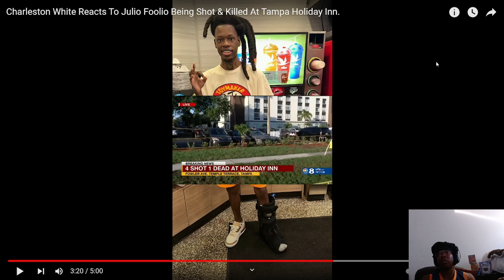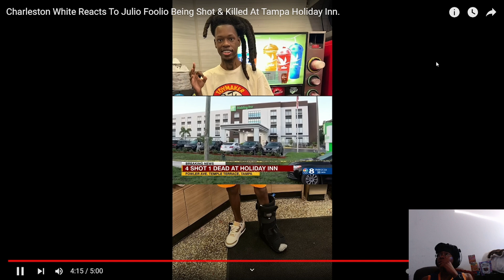Charleston White Expose To Julio Foolio After Being Shot & Killed At Holiday Inn Florida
This video is to spread the news of crimes/Fights